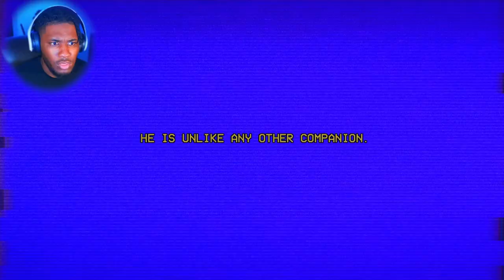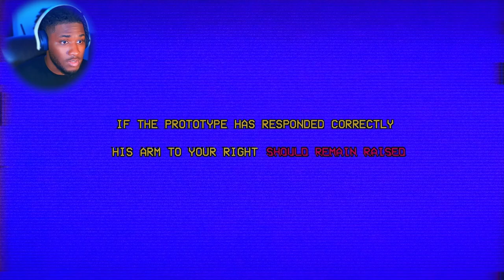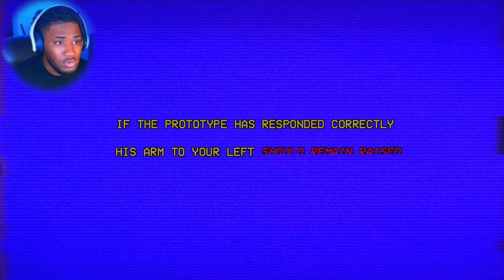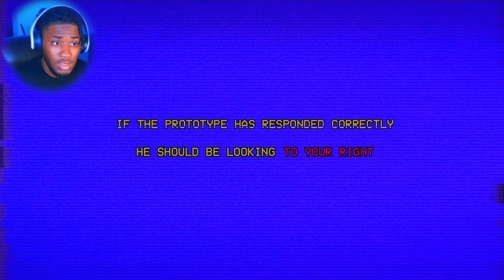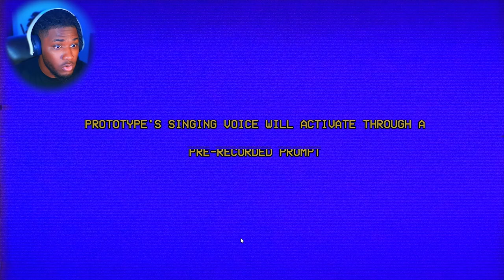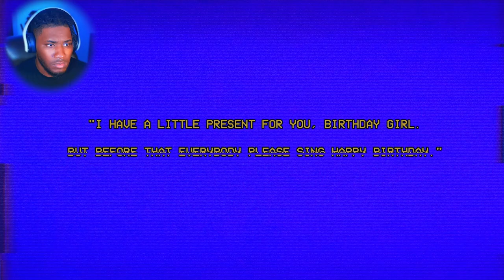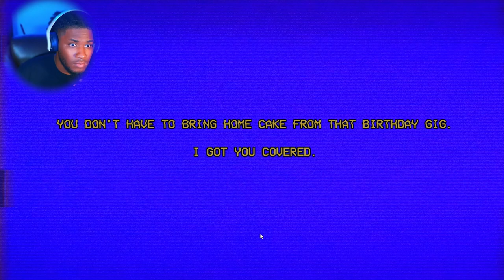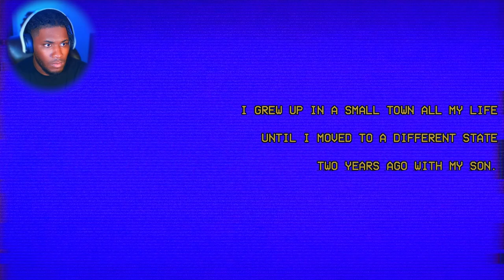DO NOT CHOOSE THE WRONG ANSWER WHEN FIXING THIS ROBOT | The Prototype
Super creepy analog horror game where we are calibrating a robot before sending it off to a childrens party. Hopefully this doesnt go horribly wrong.